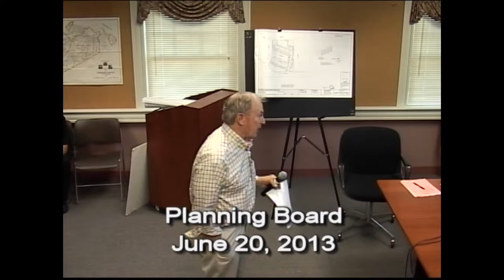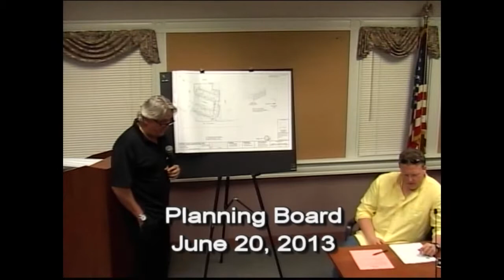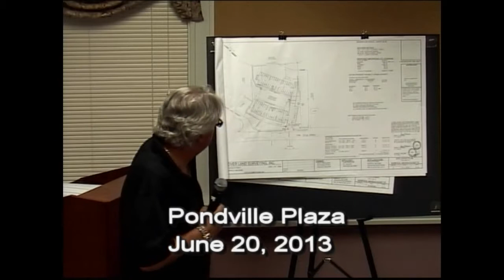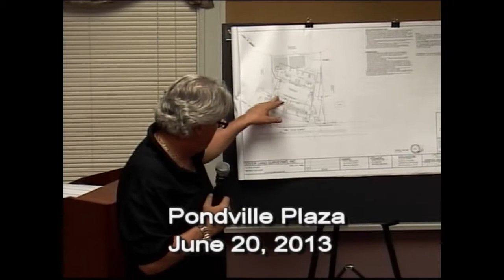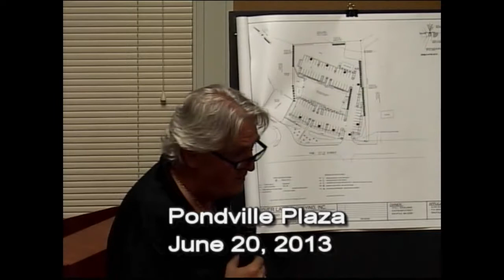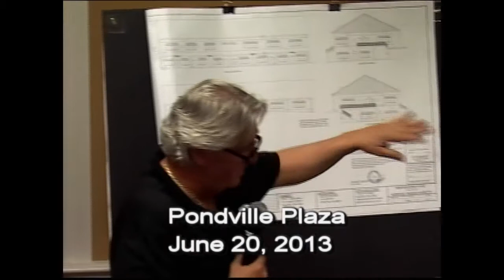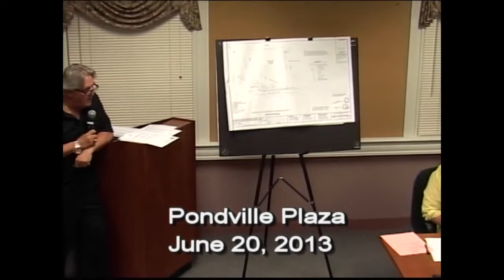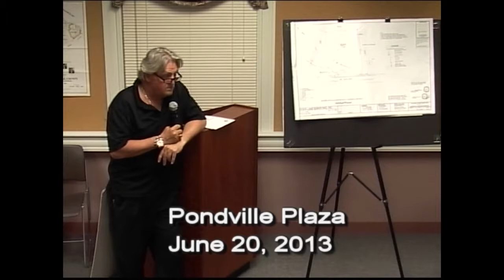Norfolk Planning Board 6/20/13